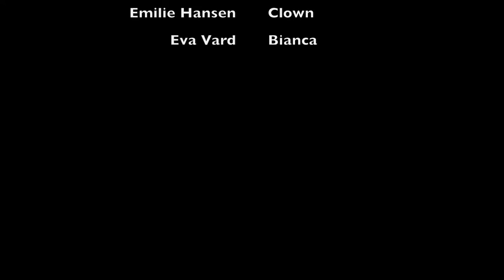Othello (TASIS Student Film)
Students in Dr. Chris Love's Honors World Literature screened their excellent take on a pivotal scene from Shakespeare’s "Othello" on the evening of May 16 as part of the 2018 TASIS Springs Arts Festival.